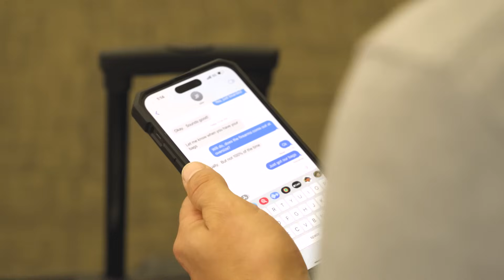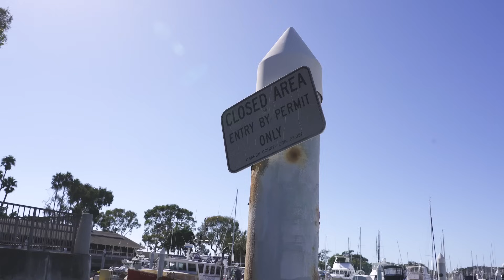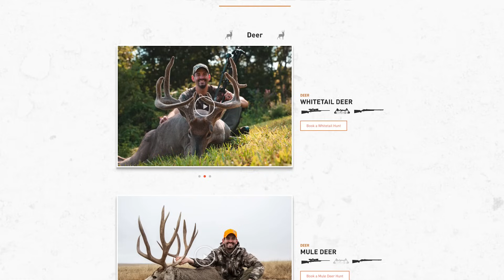North America Deer Slam - California Mule Deer on Catalina Island | Mark V. Peterson Hunting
Join Mark Peterson as he continues on his journey for the North America Deer Slam. Next up on the list, he sets his sights on the California Mule Deer on Catalina Island. The boat ride to Catalina Island itself would be an adventure, seeing a ton of sea life along the way. Find out if Mark and another hunter in camp will succeed or if the island will prove itself to be a formidable opponent.

Follow along! The Journey Within – A Deer Hunter’s Diary is Mark Peterson’s quest to harvest the 31 different deer species in North America

If you want to book any of the hunts you see on my journeys go @worldwidetrophyadventures